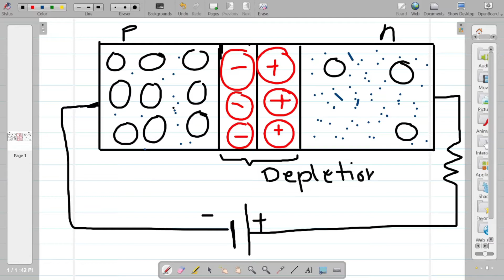Diode Reverse Biasing- PN junction